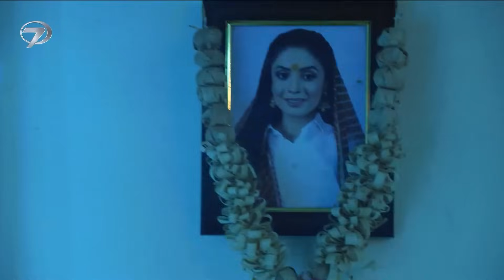Benimle Kal Hint Dizisi 135. Bölüm